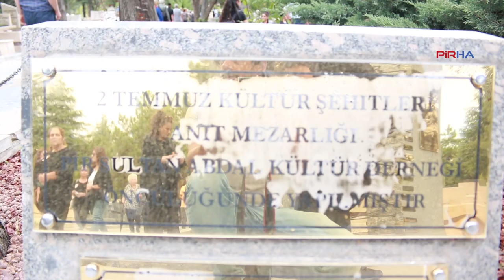O, Madımak analarının anasıydı; Sultan Karababa deyişlerle Hakk’a uğurlandı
1993’te Madımak otelinde katledilen 33 candan biri olan Gülsüm Karababa’nın annesi Sultan Karababa, Batıkent Pir Sultan Abdal Cemevinden deyişlerle Hakk’a uğurlandı. Kızı Zeynep Karababa yaptığı konuşmada, “Onu Pir Sultan’ın, 33 güzel insanın ve Gülsüm’ün kalbine gönderiyorum” dedi. Oğlu Hüseyin Karababa da “Ben onu Pir Sultan Abdal’ın kızı olarak gördüm. O olmasaydı bu dava (Madımak Davası) yürümeyecekti. O bizim direncimiz oldu. Bir anne değil bir savaşçıydı. O madımak analarının anasıydı” diye konuştu.